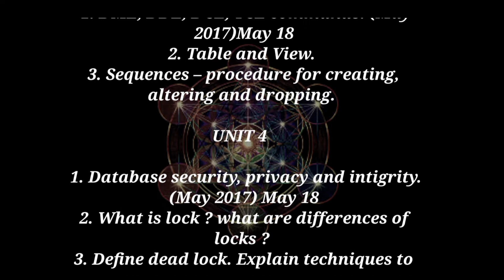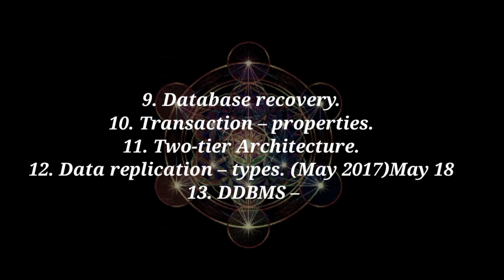R.D.B.M.S IMPORTANT QUESTIONS FOR 2nd SEMESTER EXAMINATION B.Com (General) IYear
Hi Friends,

IMPORTANT QUESTIONS FOR 2
nd SEMESTER EXAMINATION

R.D.B.M.S. B.Com (Comp.Appli.) I Year

UNIT 1

1. Advantages / Components of D.B.M.S. May 18

2. Risk and Cost associated with Database.

3. Objectives of Database approach.

4. Define the terms, data files, indices and data dictionary in D.B.M.S.

UNIT 2

1. Normalization – forms. (May 2017) May 18

2. File Organization types. (May 2017)May 18

UNIT 3

1. DML, DDL, DCL, TCL commands. (May 2017)May 18

2. Table and View.

3. Sequences – procedure for creating, altering and dropping.

UNIT 4

1. Database security, privacy and intigrity. (May 2017) May 18

2. What is lock ? what are differences of locks ?

3. Define dead lock. Explain techniques to control dead lock. May 18

4. Database errors. Backup and recovery. (May 2017)

UNIT 5

1. Distributed Database System. (May 2017)

2. Advantages and disadvantages of RDDBMS. May 18

3. Client Server System (Architecture) (May 2017) May18

SHORT ANSWERS

1. DBA functions. (May 2017)

2. Primary Key – Foreign Key.

3. ER-Diagram.

4. BCNF.

5. Entity Integrity role. May 18

6. Operators in Sql.

7. Difference between Table and View.

8. Two phase locking.

9. Database recovery.

10. Transaction – properties.

11. Two-tier Architecture.

12. Data replication – types. (May 2017)May 18

13. DDBMS – features.

14. Data fragmentation. May 18

15. Data allocation strategies.